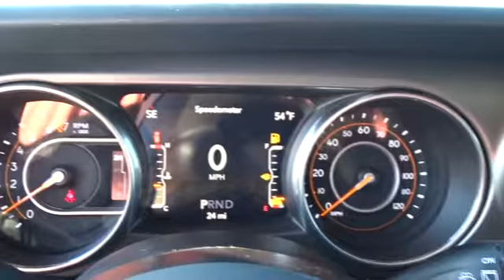2018 Jeep Wrangler Unlimited Concord, Pleasant Hill, Walnut Creek, Martinez, Pittsburg, CA JW129166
Black Clearcoat New 2018 Jeep Wrangler Unlimited available in Concord, California at Lithia CDJR Concord. Servicng the Pleasant Hill, Walnut Creek, Martinez, Pittsburg, CA area.
2018 Jeep Wrangler Unlimited Sport S - Stock#: JW129166 - VIN#: 1C4HJXDGXJW129166

 4901 Marsh Dr.

Black Clear Coat exterior, Sport S trim. 4x4, Alloy Wheels, iPod/MP3 Input, Back-Up Camera, TRAILER TOW & HD ELECTRICAL GROUP, TRANSMISSION: 8-SPEED AUTOMATIC (850R... QUICK ORDER PACKAGE 24S, TECHNOLOGY GROUP, Tow Hitch CLICK NOW!KEY FEATURES INCLUDE4x4, Back-Up Camera, iPod/MP3 Input. MP3 Player, Privacy Glass, Child Safety Locks, Steering Wheel Controls, Rollover Protection System, Electronic Stability Control, Bucket Seats.OPTION PACKAGESQUICK ORDER PACKAGE 24S Engine: 3.6L V6 24V VVT UPG I w/ESS, Transmission: 8-Speed Automatic (850RE), Front 1-Touch Down Power Windows, Remote Keyless Entry, Speed Sensitive Power Locks, Leather Wrapped Steering Wheel, Power Heated Mirrors, Automatic Headlamps, Sun Visors w/Illuminated Vanity Mirrors, Security Alarm, TRANSMISSION: 8-SPEED AUTOMATIC (850RE) Hill Descent Control, Tip Start, BLACK 3-PIECE HARD TOP Rear Window Defroster, Freedom Panel Storage Bag, Rear Window Wiper/Washer, TECHNOLOGY GROUP USB Host Flip, Google Android Auto, Air Conditioning w/Auto Temp Control, Radio: Uconnect 4 w/7 Display, 7.0 Touchscreen Display, GPS Antenna Input, Air Filtering, Cluster 7.0 TFT Color Display, Apple CarPlay, Integrated Center Stack Radio, SiriusXM Satellite Radio, For More Info, Call , 1-Yr SiriusXM Radio Service, TRAILER TOW & HD ELECTRICAL GROUP Class II Receiver Hitch, 240 Amp Alternator, 7 & 4 Pin Wiring Harness, 700 Amp Maintenance Free Battery, Auxiliary Switches, ANTI-SPIN DIFFERENTIAL REAR AXLE Dana M220 Rear Axle, ENGINE: 3.6L V6 24V VVT UPG I W/ESS (STD).Please confirm the accuracy of the included equipment by calling us prior to purchase.
BLACK CLOTH LOW-BACK BUCKET SEATS,ENGINE: 3.6L V6 24V VVT UPG I W/ESS (STD),TECHNOLOGY GROUP -inc: USB Host Flip Google Android Auto Air Conditioning w/Auto Temp Control Radio: Uconnect 4 w/7 Display Air Filtering Cluster 7.0 TFT Color Display Apple CarPlay SiriusXM Satellite Radio For More Info Call 1-Yr SiriusXM Radio Service,BLACK CLEARCOAT,TRAILER TOW & HD ELECTRICAL GROUP -inc: Class II Receiver Hitch 240 Amp Alternator 7 & 4 Pin Wiring Harness 700 Amp Maintenance Free Battery Auxiliary Switches,WHEELS: 17 X 7.5 TECH SILVER ALUMINUM (STD),RADIO: UCONNECT 4 W/7 DISPLAY,TRANSMISSION: 8-SPEED AUTOMATIC (850RE) -inc: Hill Descent Control Tip Start,MANUFACTURER'S STATEMENT OF ORIGIN,TIRES: 245/75R17 ALL-TERRAIN (TQL) -inc: Bridgestone Brand Tires,SIRIUSXM SATELLITE RADIO -inc: For More Info Call 1-Yr SiriusXM Radio Service,BLACK 3-PIECE HARD TOP -inc: Rear Window Defroster Freedom Panel Storage Bag Rear Window Wiper/Washer,QUICK ORDER PACKAGE 24S -inc: Engine: 3.6L V6 24V VVT UPG I w/ESS Transmission: 8-Speed Automatic (850RE) Front 1-Touch Down Power Windows Remote Keyless Entry Speed Sensitive Power Locks Leather Wrapped Steering Wheel Power Heated Mirrors Automatic Headlamps Sun Visors w/Illuminated Vanity Mirrors Security Alarm,ANTI-SPIN DIFFERENTIAL REAR AXLE -inc: Dana M220 Rear Axle,Four Wheel Drive,Power Steering,ABS,4-Wheel Disc Brakes,Brake Assist,Aluminum Wheels,Tires - Front All-Season,Tires - Rear All-Season,Conventional Spare Tire,Tow Hooks,Intermittent Wipers,Variable Speed Intermittent Wipers,Privacy Glass,Rollover Protection Bars,Convertible Soft Top,Fog Lamps,AM/FM Stereo,Bluetooth Connection,MP3 Player,Steering Wheel Audio Controls,Auxiliary Audio Input,Driver Adjustable Lumbar,Pass-Through Rear Seat,Rear Bench Seat,Adjustable Steering Wheel,Trip Computer,Keyless Start,Cruise Control,A/C,Cloth Seats,Bucket Seats,Floor Mats,Engine Immobilizer,Traction Control,Stability Control,Front Side Air Bag,Tire Pressure Monitor,Driver Air Bag,Passenger Air Bag,Passenger Air Bag Sensor,Child Safety Locks,Back-Up Camera